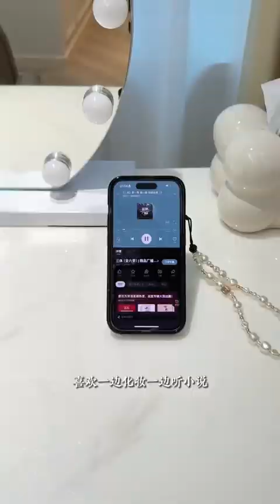AMAZING WORK VLOG💚